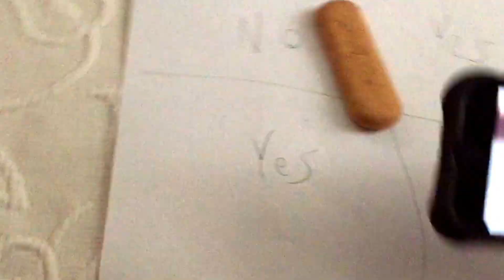Charlie Charlie Challenge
If u liked this video, SMASH dat like broom. Stupid autocorrect! I meant to say SMASH dat like button! Like if u HATE autocorrect, pointless emojis, me and wombats. Ha! You don't know what wombats are ;) I made u go on Google to look up wombats. Wombats are cute.

O_o